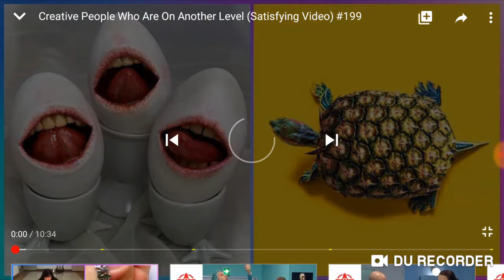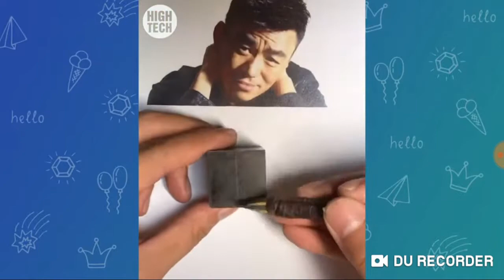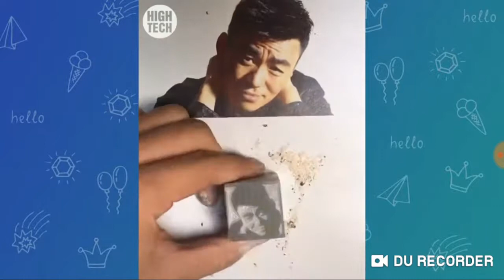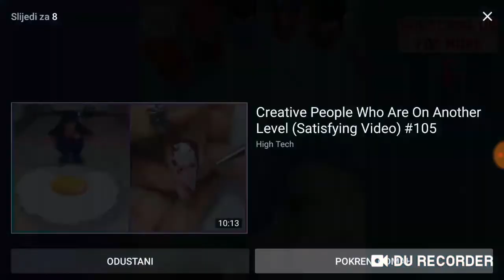Pokušaj ne reći wow